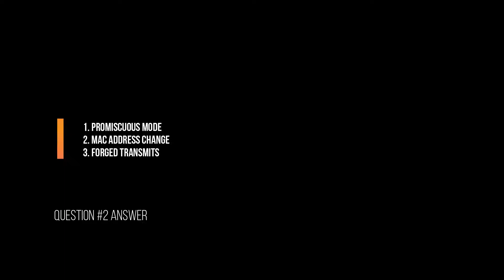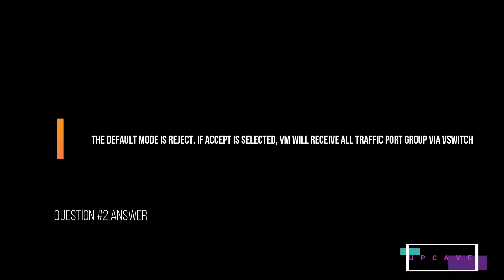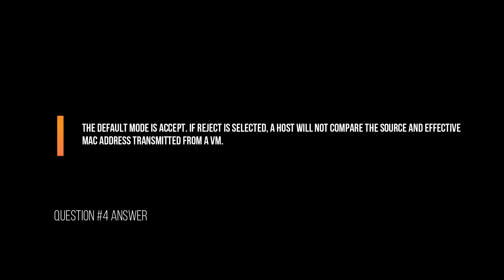TOP 5 VMWARE QUESTIONS ASKED IN INTERVIEW - SET 5 - UPCAVE - 2020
Prepare yourself for the top 5 vmware questions asked in interview in 2020